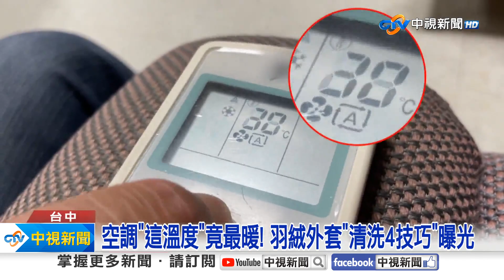空調"這溫度"竟最暖! 羽絨外套"清洗4技巧"曝光│中視新聞 20231129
冬天怎麼開空調才暖和?有人調到30度，仍感覺到寒意，原來，調高溫度居然是錯誤的!網路有教學，說空調應該調成"低溫"，大約20到22度，另外再開輔助加熱功能，而冬天必備的羽絨外套，該怎麼清洗，也有4大技巧，免上洗衣店，自己在家就能做到。